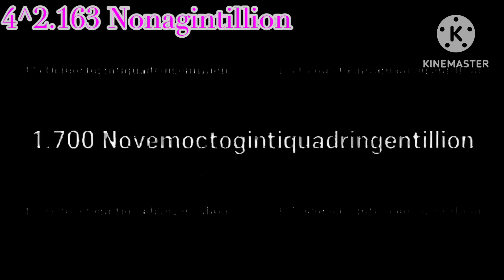4^179.769 ÙÑČËÑTĪŁLÎØŃ TĮMÊŠ